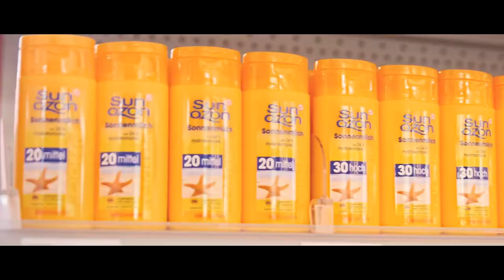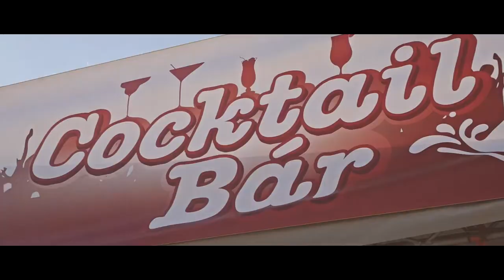Rossmann Fresh&Crazy fesztiválmegjelenés 2016